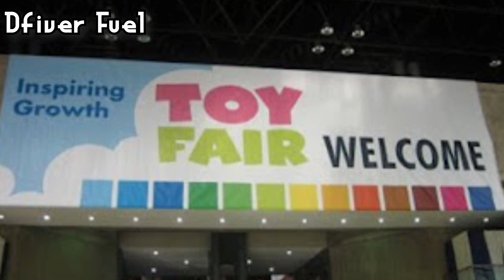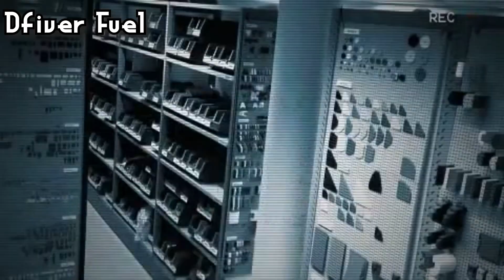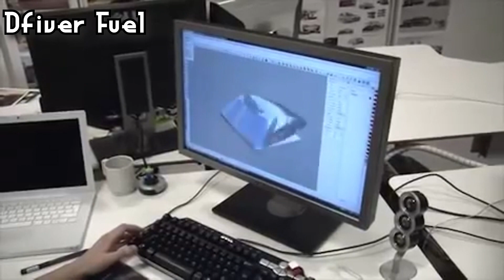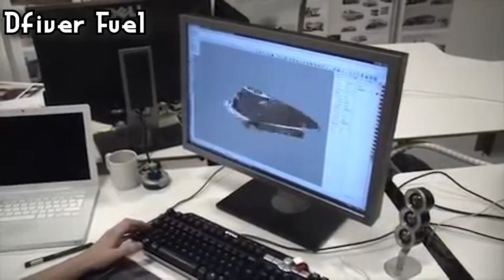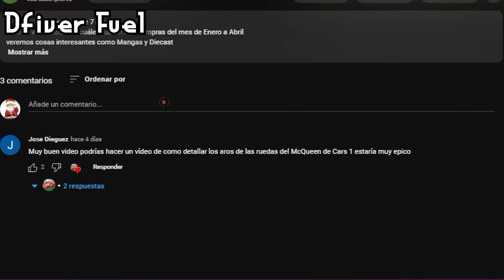Análisis LEGO Cars Designer Videos (La MEJOR linea de LEGO) - Dfiver Fuel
En este video estaremos checando unos videos muy interesantes sobre la licencia de LEGO CARS 2 especialmente los Videos llamados
(Designer Video)
Gracias por los 600 subs y espero llegar a los 1000 subs

GRACIAS :3